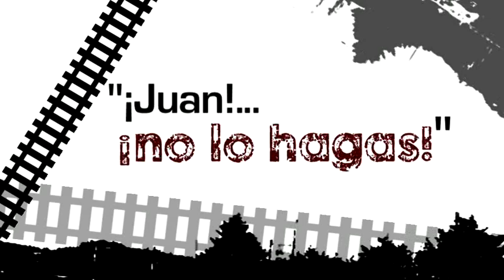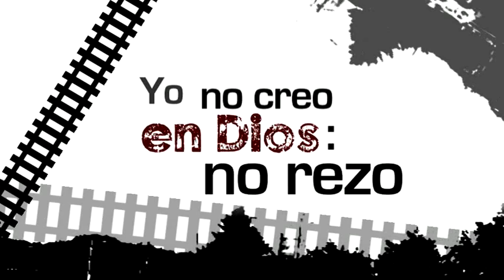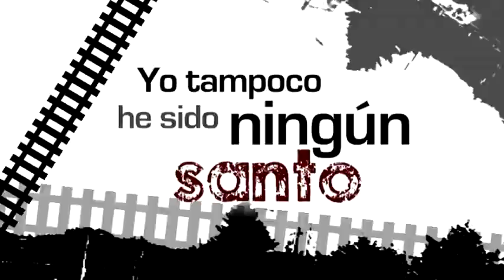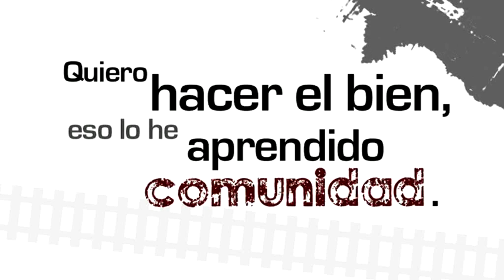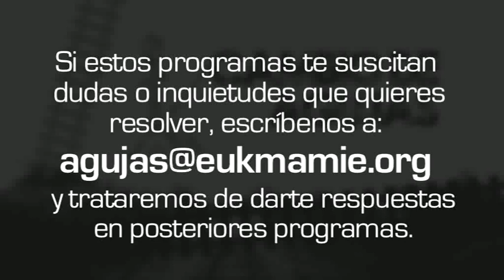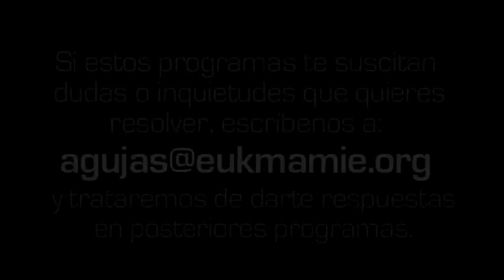Cambio de agujas: Juan Laureano García Zinsel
Con 13 años entró en el mundo de la droga, el alcohol y el sexo. El placer para él era el sentido de la vida. Pero se dio cuenta de que no era más que un intento de llenar el vacío existencial que experimentaba. Sus hermanos también estaban enganchados a la heroína. En su búsqueda de curación de la adicción, uno de sus hermanos entró la comunidad "Cenáculo". Gracias a las oraciones de su hermano y de otros miembros de la comunidad, también Juan acabó entrando en "Cenáculo". Esta semana, en "Cambio de agujas", Juan Laureano García Zinsel nos cuenta cómo Dios y la Virgen Santísima han entrado en su vida y han cambiado todo.